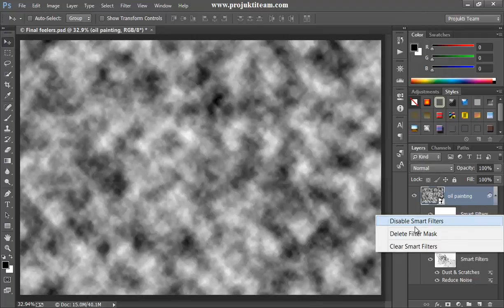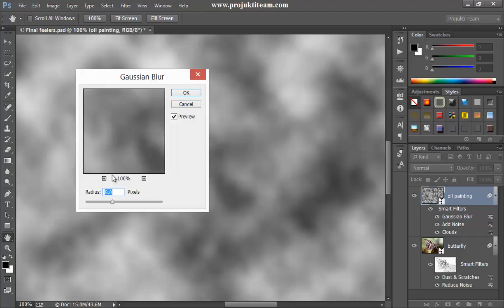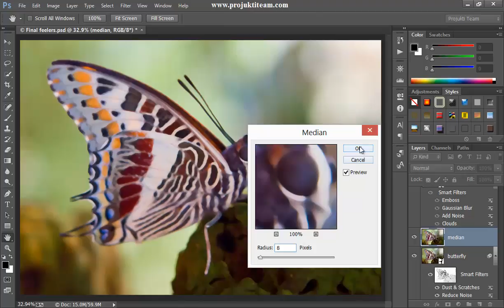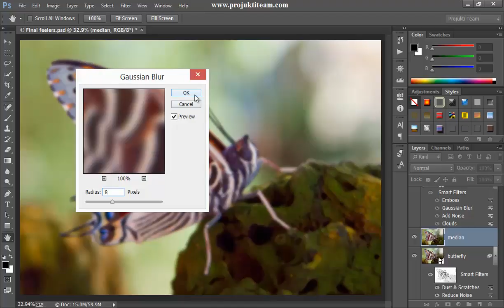Adobe Photoshop Tutorial Tuto 62 Oil Painting Effect